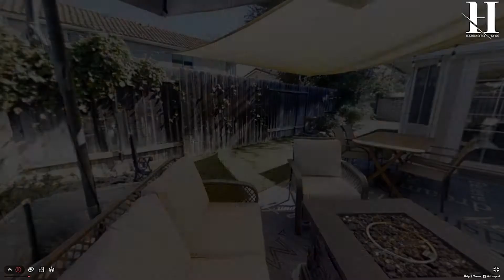4722 Avedon Road - Presented by Shane Haas and Eye Walk Tours